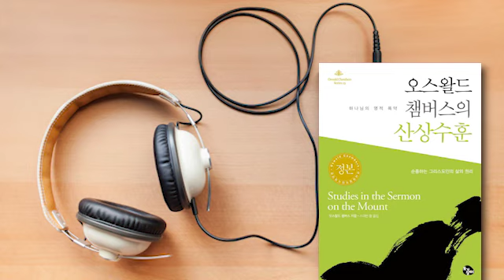[지성과 영성 사이] 심령이 가난한 자는 복이 있나니(『오스왈드 챔버스의 산상수훈』 중에서)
“심령이 가난한 자는 복이 있나니”

산상수훈의 이 말씀은 천국으로 들어가는 문이다. 우리는 가난하다는 것을 깨닫는 데 오랜 시간이 걸린다. 그러나 우리 자신의 가난함을 깨달을 때에야 비로소 예수 그리스도께서 역사하시는 영적 전방에 도착한 것이다.

산상수훈을 처음 읽을 때는 그 내용이 매우 간단하고 평이하며 별로 깜짝 놀랄 만한 주장이 없는 것처럼 보인다. 그래서 거부감 없이 그 내용들을 우리의 무의식 영역으로 받아들인다. 그러나 실제로 그 말씀들은 무의식 영역 속에서 터질 수 있는 영적인 폭약들이다. 성령께서는 필요한 상황이 되면 다시 그 말씀들을 우리 의식의 영역으로 옮겨놓으시는데, 그때, 우리는 그 말씀들이 얼마나 엄청난 내용들인지 깨닫게 된다. 그것은 성령의 폭약을 담고 있어서 우리 삶의 상황이 이 폭약을 필요로 할 경우 영적인 폭탄처럼 터진다. 그래서 우리의 모든 개념들을 터뜨리고 무너뜨려 우리 삶에 대변혁을 일으키는 것이다. 다만 문제는, 진리가 마음속 의식의 영역으로 옮겨졌을 때 우리가 그 빛에 순종할 것인가 말 것인가이다.

우리는 두 세계에서 산다. 우리의 감각으로 접하는 상식의 세계와 믿음으로 접하는 계시의 세계이다. 하나님의 지혜는 정확하게 이 두 세계에 잘 어울리며 한 세계가 다른 세계를 해석한다. 예수 그리스도는 하나님의 지혜의 표현이다. 예수 안에서 우리는 계시의 세계와 상식의 세계가 하나 되는 것을 발견할 수 있다. 상식의 세계에서 필요한 기능은 지적 호기심이다. 그러나 우리가 예수님께서 거하시는 계시의 영역으로 들어가면 오히려 지적 호기심은 배제되고 의지적인 순종이 가장 중요하게 된다.

“사람이 하나님을 뜻을 행하려 하면… 알리라”(요 7:17)

이 말씀은 우리가 태어나야만 생명이 무엇인지 이해할 수 있는 것처럼, 구원을 받아야만 구속을 이해할 수 있듯이, 하나님의 뜻을 행하려 할 때에만 하나님의 뜻을 알 수 있다는 것이다.

성경은 전 우주적인 계시이지만 사람이 위로부터 거듭나지 않으면 아무것도 알 수 없다. ‘현실적 actual’이라는 것은 우리의 감각으로 접하는 것들을 뜻한다. ‘실제적 real’이라는 것은 우리의 감각으로 접할 수 없는 것이지만 어딘가에 항상 있는 것이다. 광신자들은 보이지 않는 실제만을 위해 보이는 현실을 무시한다. 유물론자들은 보이는 현실만 보고 보이지 않는 실제를 무시한다.

이 땅을 걸으셨던 분 중에 유일하게 완전한 조화로움을 가지셨던 분은 하나님의 아들 예수 그리스도였다. 왜냐하면 그분 안에서 현실과 실제는 하나였기 때문이다. 예수 안에서 거듭날 때 우리는 실제 세계의 빛 가운데서 현실 세계를 보기 시작한다. 우리는 기도가 현실을 바꾼다고 말하지만, 정확히 말해 기도는 ‘현실’을 바꾸기보다 현실을 바라보는 ‘사람’을 바꾼다. 산상수훈을 통해 주님께서는 현실과 실제를 함께 다루신다.

“너희 원수를 사랑하라.” “너희를 저주하는 자를 위해 축복하며 너희를 모욕하는 자를 위하여 기도하라.”

우리에게 원수가 없을 때, 우리를 저주하는 자도 없고 모욕하는 자도 없을 때는 이 말씀들을 받아들이기가 쉬울 것이다. 그러나 만일 누군가 당신을 비방하고 괴롭히며 나아가 계획적으로 망하게 하려고 할 때, “원수를 사랑하라”는 주님의 말씀을 당신은 순종하겠는가? 예수 그리스도께서 당신의 내면을 재창조하지 않으시면 주님의 가르치심은 인간의 귀로 들을 수 있는 가장 큰 우롱이 될 것이며, 산상수훈은 단지 이상에 불과할 것이다.

산상수훈이 우리를 절망으로 찢어놓는다면, 이는 예수님께서 정확하게 의도한 바이다. 곧 우리가 원수를 사랑할 수 없고 우리를 저주하는 자를 축복할 수 없으며 산상수훈에서 계시된 그 기준의 근처도 갈 수 없다는 것을 깨달을 때, 우리는 하나님으로부터 주님의 성향을 받을 준비가 될 것이다. 주님의 성향을 받게 되면 원수를 사랑할 수 있고, 우리에게 심술궂게 행하는 자들을 위해 기도할 수 있게 되며, 우리를 미워하는 자들을 선대할 수 있게 된다.

이러한 명령들은 일반인들에게는 완전히 불가능한 것들이다. 물론 잠시 억지로 지켜지는 것처럼 보일 수 있을 것이다. 그러나 예수님의 말씀에 의하면 성령 하나님에 의해 거듭나지 않은 사람은 온전한 의미에서 이 명령을 절대로 지킬 수 없다. 당신이 당신의 원수를 사랑한다면 당신이 알아야 할 것은 하나님께서 우리 안에 엄청난 일을 이루셨다는 것이고, 당신을 보는 모든 사람들도 이 사실을 알게 될 것이다.

우리의 선행은 하나님의 형상으로 인이 찍혀야 하고 하나님께서 쓰신 편지로 사람들에게 읽혀야 한다. 따라서 우리의 선행은 처음부터 끝까지 초자연적인 것이어야 한다. 우리가 거듭났다는 증거는 우리가 아주 시끄럽고 복잡하고 억울한 일들을 접하게 되었을 때 그럼에도 그 모든 중심에서 조금도 요동 없이 온전한 평강을 누릴 수 있는 능력이 생겼다는 사실에서 나타난다. 그리고 이 초자연적인 평강은 초자연적인 선행을 부른다. 몰론 이것은 전에는 우리에게 없었던 것으로, 오직 예수 그리스도의 십자가에 의해서만 설명될 수 있는 능력이다.

- 『오스왈드 챔버스의 산상수훈』 중에서